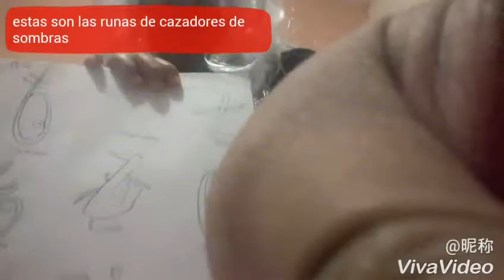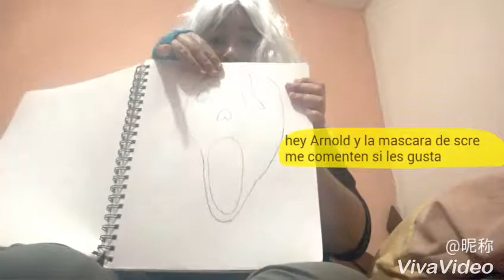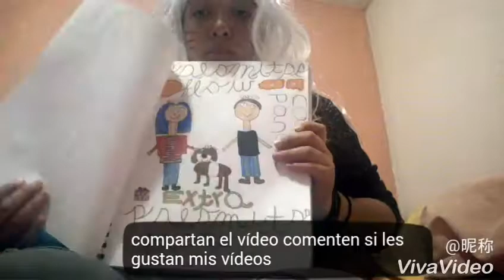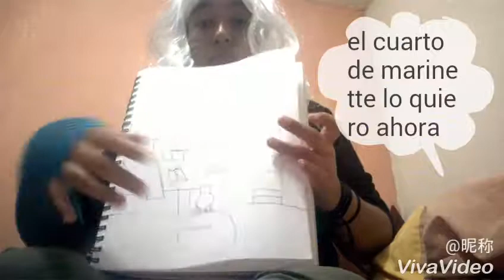Mi gata kitty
Los quiero mucho espero les guste van a venir mas personajes a mi canal y muchas cosas
Que los va a emocionar lo prometo el vídeo de mañana va estar súper divertido espero que lo disfruten
Nuevos vídeos viernes,sábados y domingos
DANIELAMICHELLEHE3426 😘
Daniela agreste
💤buenas noches
Subscribete:-) 😘